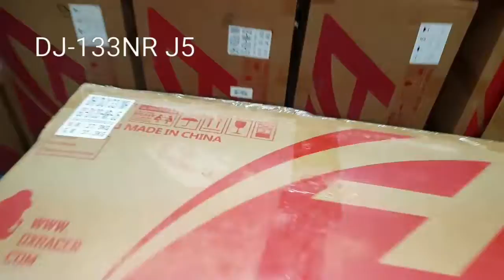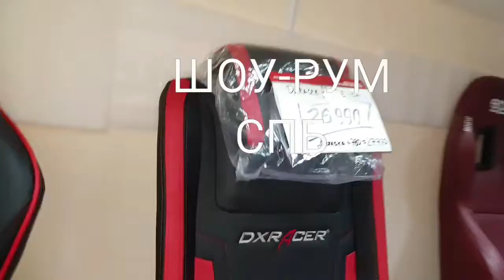Шоу-рум "МИРОВАЯ ЭЛИТА ЭРГОНОМИКИ Racing DJ-133NR J5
Шоу-рум. Геймерские кресла
доставка в СПБ. Консультация и сборка.
https//Retne.ruШоу-рум. Геймерские кресла
доставка в СПБ. Консультация и сборка. заказать с бесплатной доставкой и сборкой по спб можно по нижней ссылки